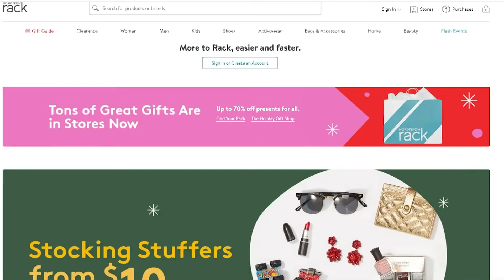Shopping deals to check out this November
Black Friday and Cyber Monday are weeks away but there are plenty of deals to find all month long.